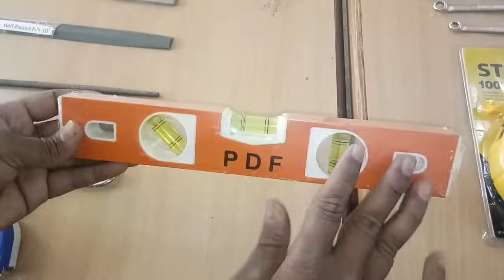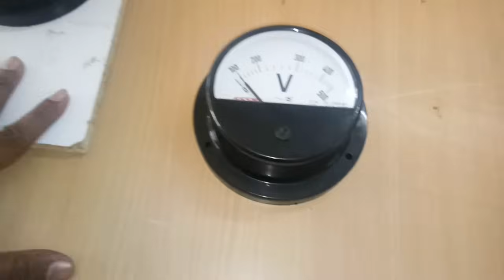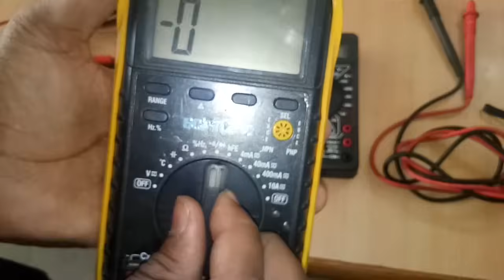basic of electrician or electrical tools||different types of electrical tools||uses electrical tools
in this video i have explain very basic tips of casing capping. by which any buddy can do this wiring . so please watch and like the video